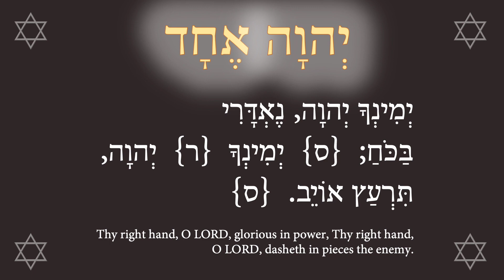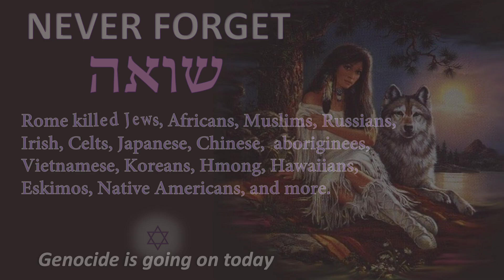Prayer about the genocide of Native Americans at Bear River